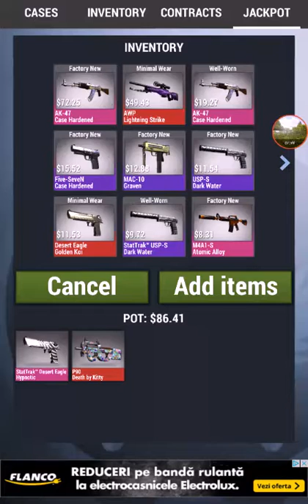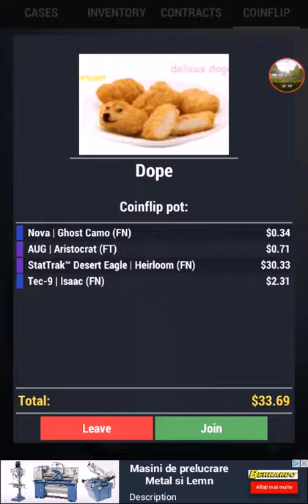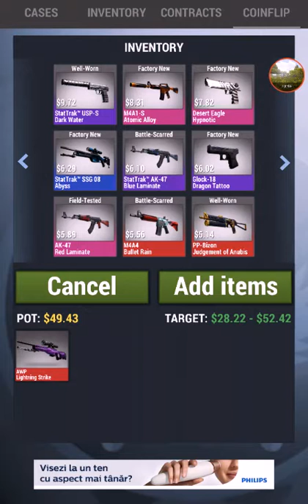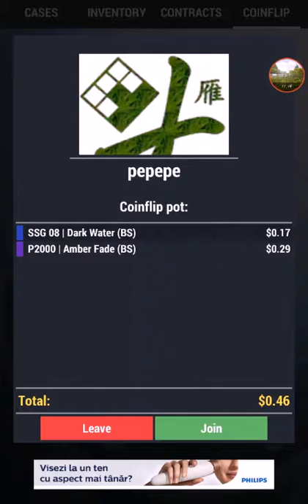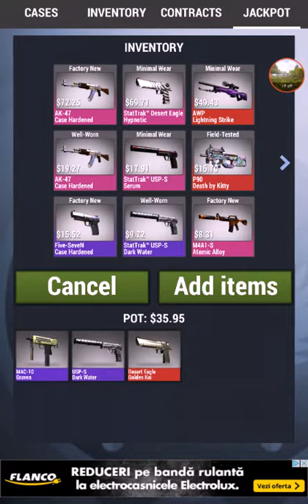Castig potul cel mare